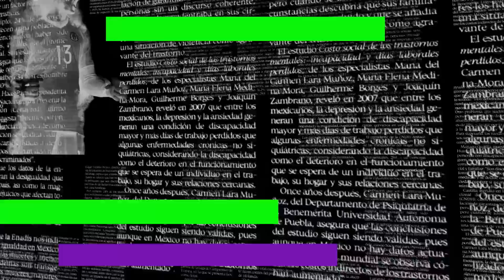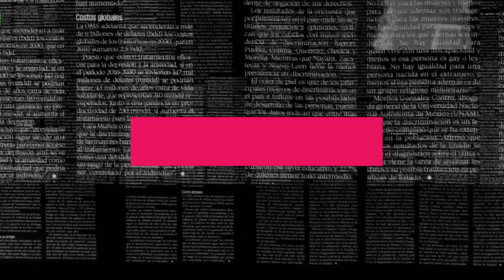“MODRIC no descarta al INTER” | RAMSEY iría por CRISTIANO | El PLAN de PIQUÉ para el BARÇA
Leslie te presenta TITULARES, las noticias la inicio del día.